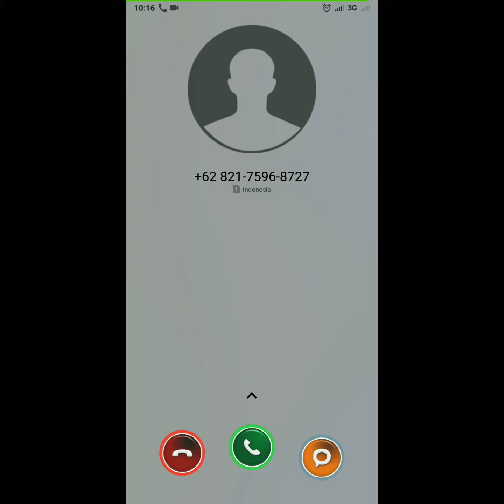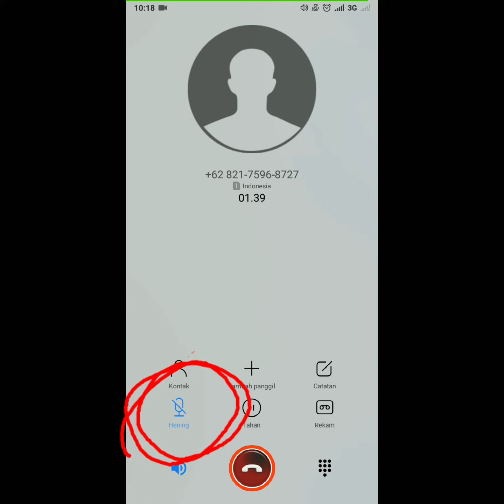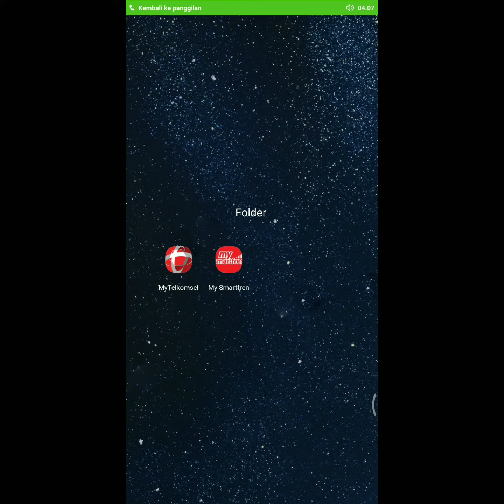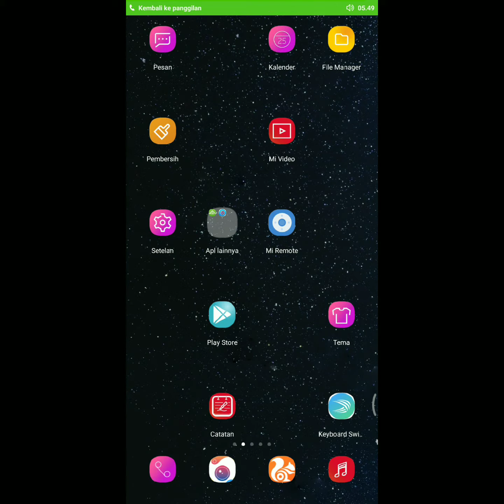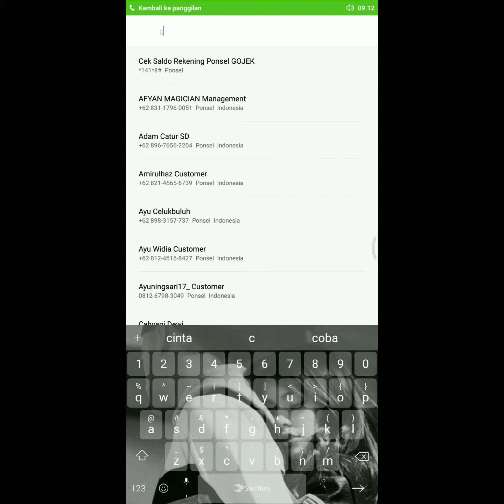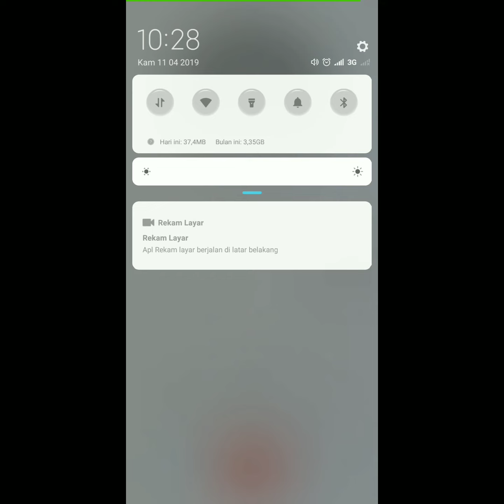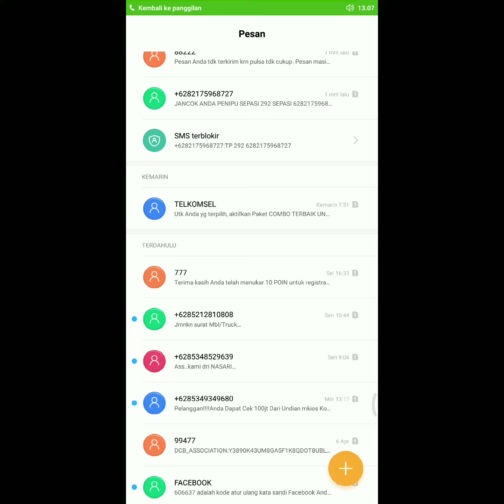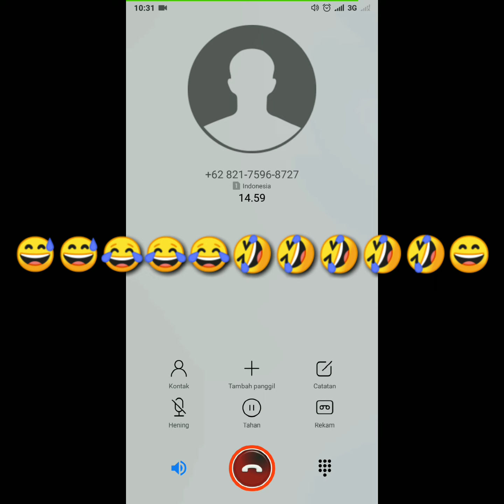PENIPU DI TIPU😂